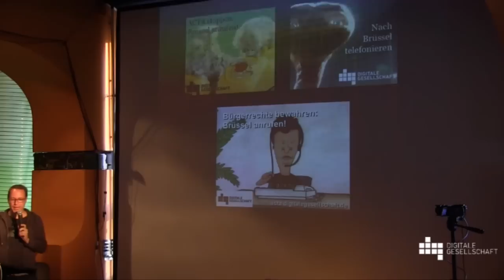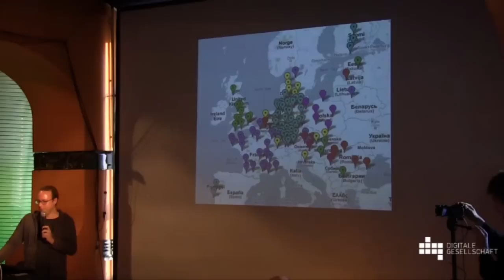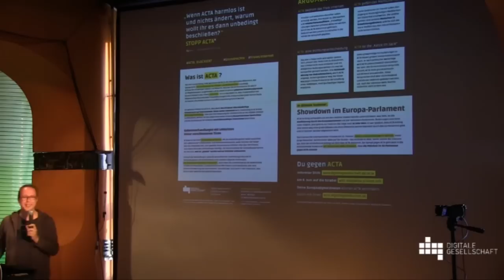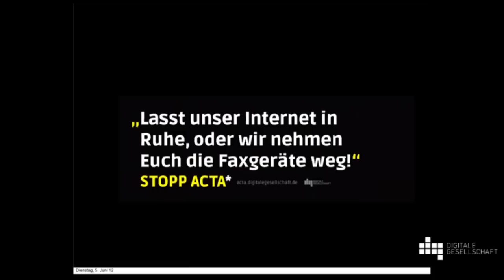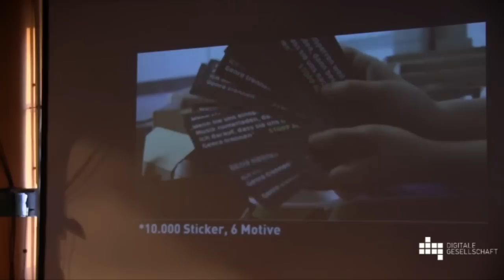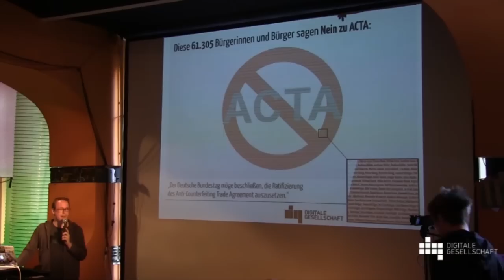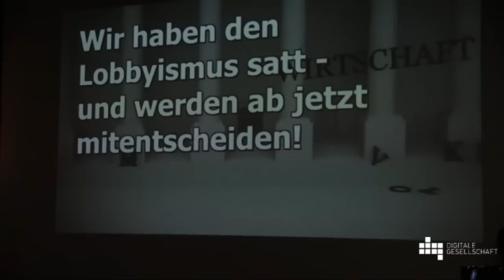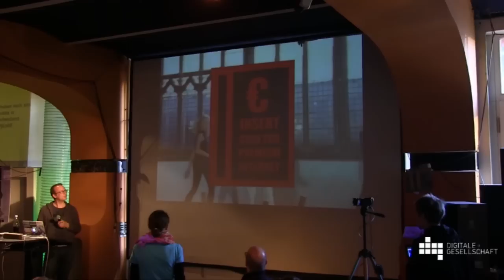Markus Beckedahl über aktuelle Entwicklungen bei ACTA und unsere Kampagne dazu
4. Netzpolitischer Abend des Digitale Gesellschaft e.V. in der c-base am 5. Juni 2012